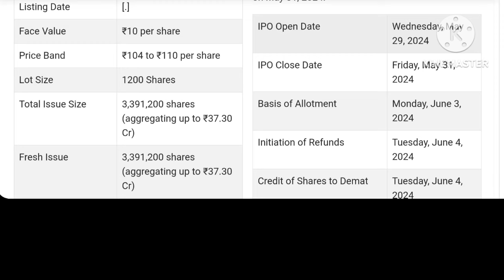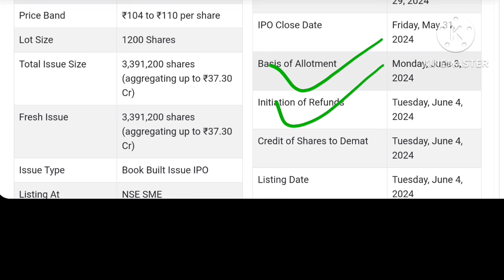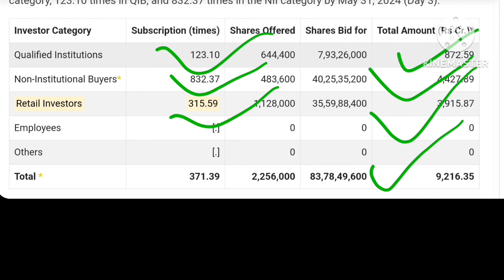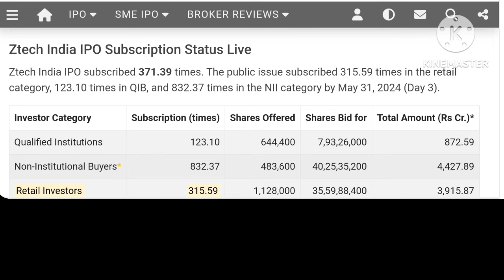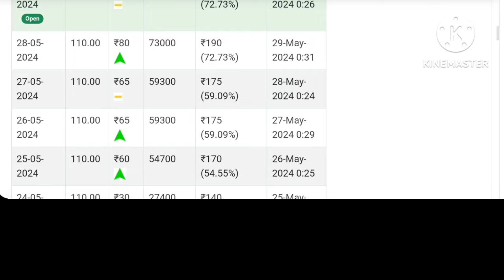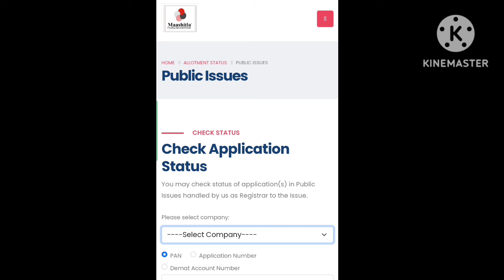Ztech India IPO Allotment Status | How to Check Alotment Status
Your Quaries  :-

Ztech India IPO
Ztech India IPO GMP
Ztech India IPO GMP Today
Ztech India IPO Allotment Status
Ztech India IPO Allotment
Allotment Status Ztech India IPO
Allotment Ztech India IPO
Beacon Trusteeship IPO
Beacon Trusteeship IPO GMP
Beacon Trusteeship IPO GMP Today
Beacon Trusteeship IPO Allotment Status
Beacon Trusteeship IPO Allotment
Allotment Status Beacon Trusteeship IPO
Allotment Beacon Trusteeship IPO
Beacon IPO
Beacon IPO GMP
Beacon IPO GMP Today
Beacon IPO Allotment Status
Beacon IPO Allotment
Allotment Status Beacon IPO
Allotment Beacon IPO
Vilas Transcore IPO
Vilas Transcore IPO GMP
Vilas Transcore IPO GMP Today
Vilas Transcore IPO Allotment Status
Vilas Transcore IPO Allotment
Allotment Vilas Transcore IPO
Allotment Status Vilas Transcore IPO
GSM Foils IPO
GSM Foils IPO GMP
GSM Foils IPO GMP Today
GSM Foils IPO Allotment
GSM Foils IPO Allotment Status
Allotment Status GSM Foils IPO
Allotment GSM Foils IPO
How to check Allotment Status GSM Foils IPO
How to check Allotment Status
Allotment Rulka Electricals IPO
Allotment Status Rulka Electricals IPO
Go Digit IPO GMP Today
Go Digit IPO Allotment Status
Go Digit IPO Allotment
Allotment Go Digit IPO
Allotment status Go Digit IPO
Go Digit IPO Allotment Date
Allotment status
Allotment
Premier Roadlines IPO
Energy Mission IPO
Energy Mission IPO GMP
Energy Mission IPO GMP Today
Energy Mission IPO Allotment Status
Energy Mission IPO Allotment
Allotment Energy Mission IPO
Allotment Status Energy Mission IPO
TBO TEK IPO Allotment Status
TBO TEK IPO Allotment
Allotment TBO TEK IPO
Allotment Status TBO TEK IPO
Allotment Status
Allotment
How to check Allotment Status TBO TEK IPO
ipo news
upcoming ipo news
vodafone idea fpo gmp
vodafone idea fpo
vodafone idea fpo gmp today
GMP
Market Update
Upcoming ipo
Upcoming ipo January
Mainboard IPO
All SME IPO
upcoming ipo
ipo
stock market live
nifty analysis
target tomorrow
nifty prediction
nifty prediction for tomorrow
nifty tomorrow
share market
ipo news
lic ipo
ipo news latest
new ipo